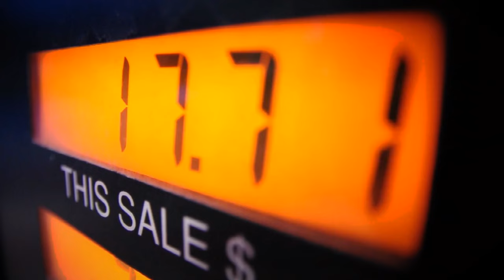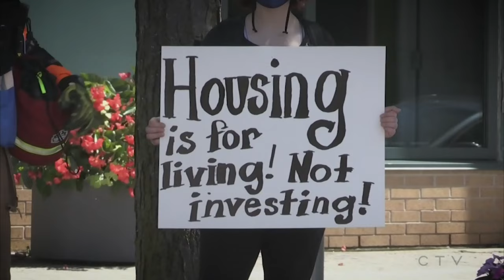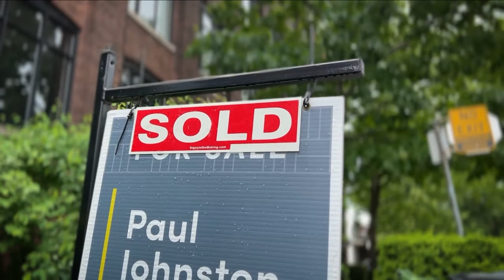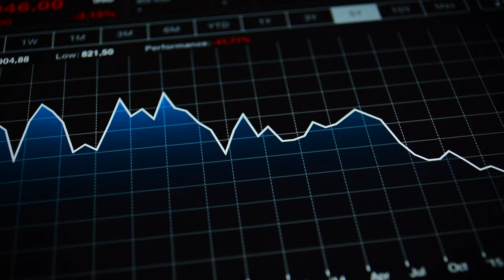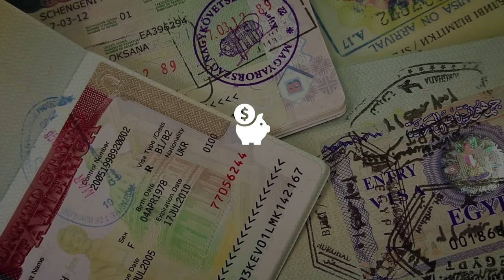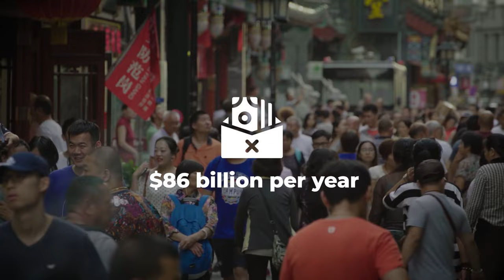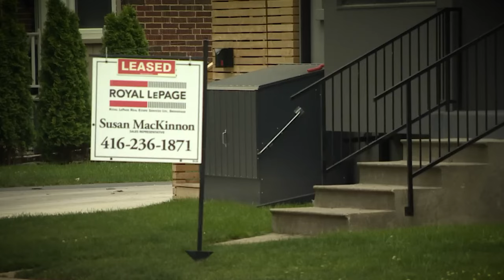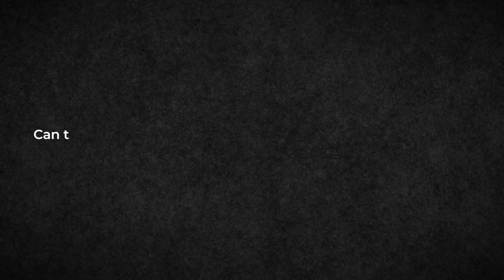Why Canada is Embracing a WARTIME Strategy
An insanely high number of people in Canada do not have access to housing that meets their needs and can afford at the same time. The current situation in the northern neighbor of the United States of America is characterized by a surge of homelessness, seeing thousands of Canadians and people living in Canada get priced out of the real estate markets and, in worse scenarios, left to live on the streets of this wealthy and once very happy nation.
Now, at least one out of every two homeless people can be found in Quebec. This was the case for Montreal before – but now Quebec? It points us to one answer: the virus is spreading very wildly, and undoubtedly, Canada is becoming overwhelmed with this housing crisis!
Rents have risen sharply, home prices are skyrocketing, the shortage of affordable accommodation is acute, and the list is literally endless. And as we must have expected, this housing crisis is causing generational conflict, eroding the welcoming nature of Canadians, straining the social fabric, and many more.
So, yeah. How can Canada fix this crisis?